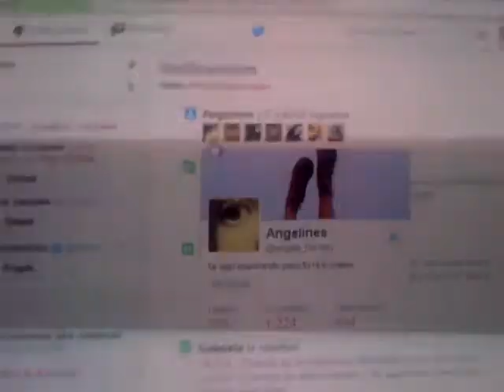VID 20160428 15871 pregunto sobre un método histórico ¡a ver?